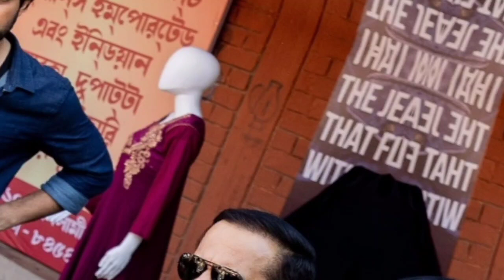Indian Police Force actor Mayyank Taandon shares PIC showing Rohit Shetty's resilience